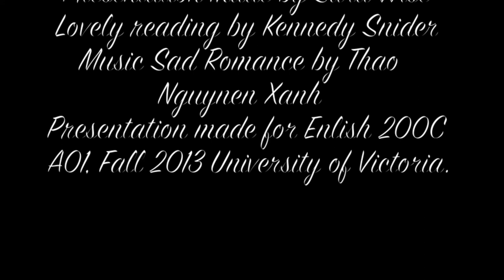John Keats' Ode to a Nightingale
Reading of John Keats' poem Ode to a Nightingale set to Thao Nguyen Xanh's Sad Romance. Created for an english assignment. Pictures obtained from google. Neither the poem, song, or the pictures belong to me, I simply put them all together. Sorry for the bad quality of some of the pictures.